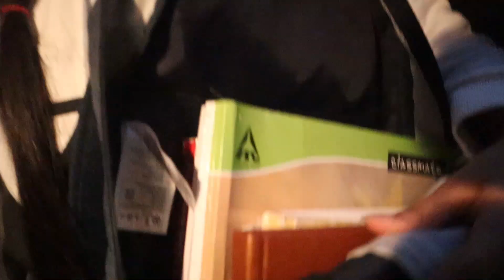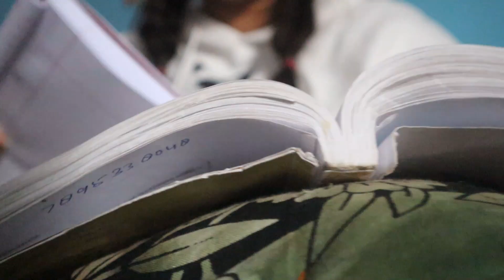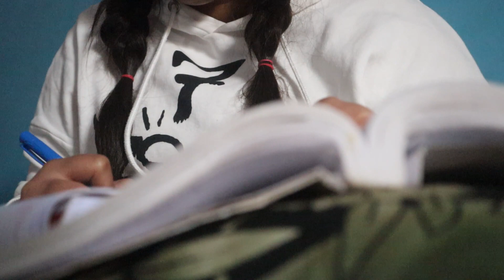a RANDOM day in my LIFE(visiting my naani,heatless curls,preparing for a maths test etc.)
welcome to a RANDOM day in my LIFE in which i visit my naani,try some heatless curlss and also prepared for a maths test.

WOAH YOU MADE IT TILL HERE!

love uhhh guyss.

XOXO
SHRIWA